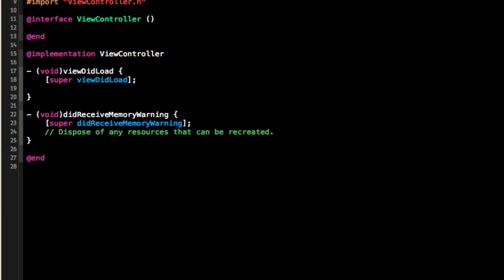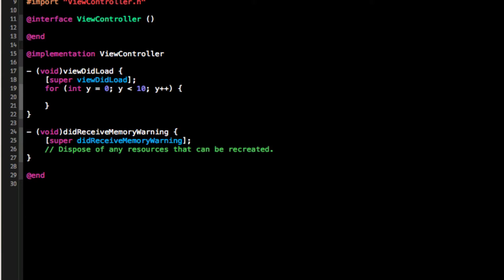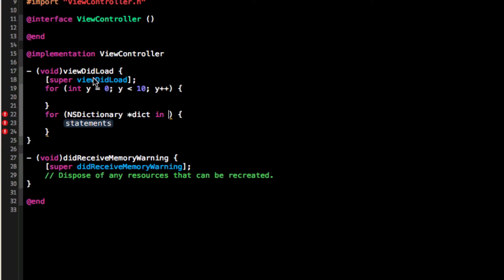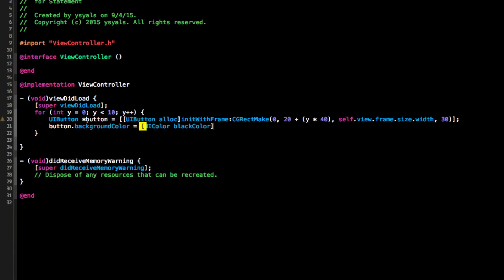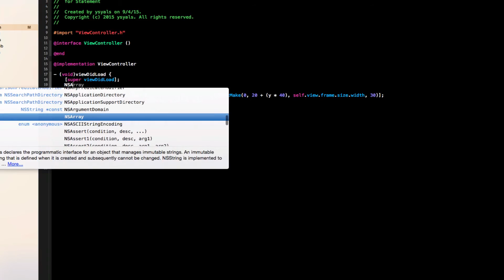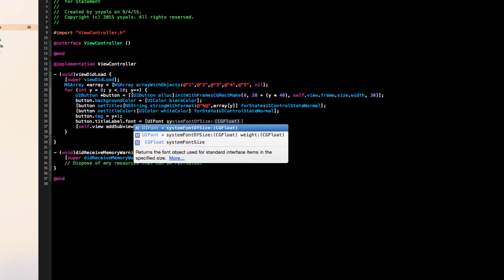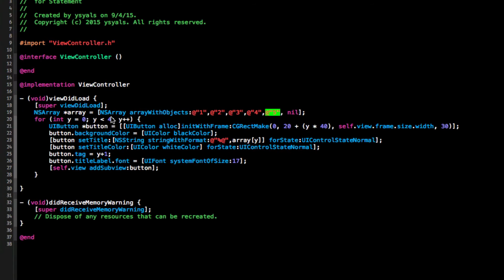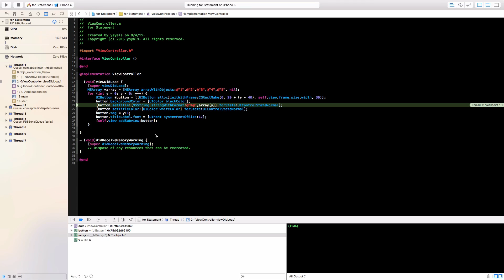طريقة صنع برنامج للايفون - For statemen xcode6 part14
في هذا الدرس سوف نقوم بشرح خاصية For و طريقة التعامل معها باكثر من طريقة و مقارنتها مع while
In this lesson we will talk about For statement , how to use it with different type , and compare it with While